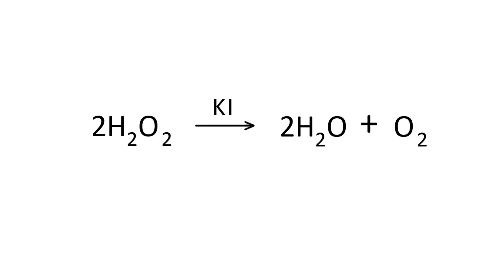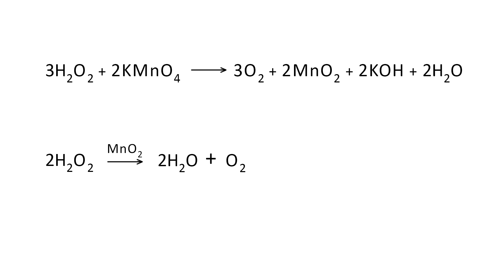Pasta de Dientes de Elefante. Descomposición del H2O2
También conocido como dentífrico de elefante o volcán de espuma.
Reacción de descomposición catalítica del agua oxigenada o peróxido de hidrógeno (H2O2) con yoduro potásico (KI). Al llevar jabón, el oxígeno liberado forma burbujas que hacen que se forme abundante espuma.

También muestro la reacción entre el agua oxigenada con el permanganato potásico (KMnO4), más violenta que la anterior.